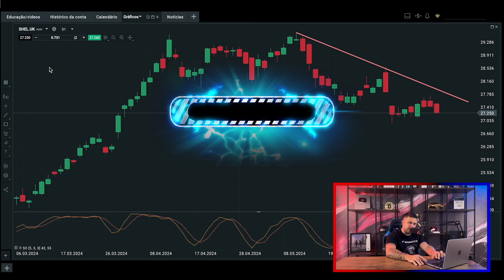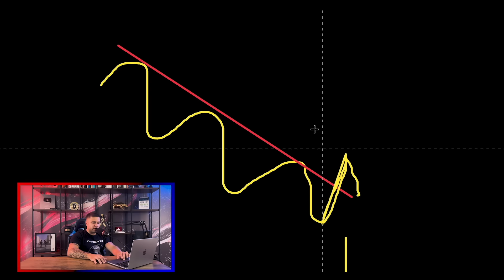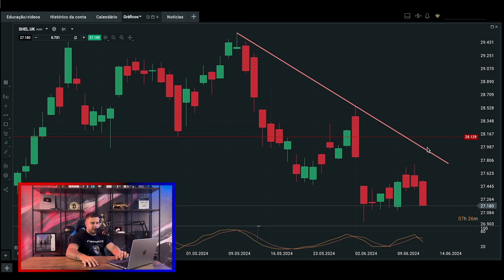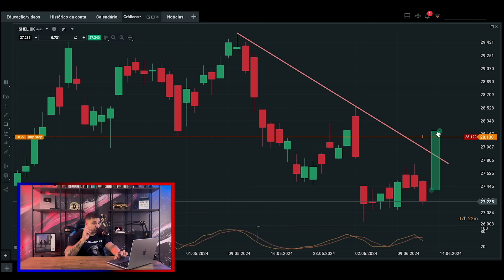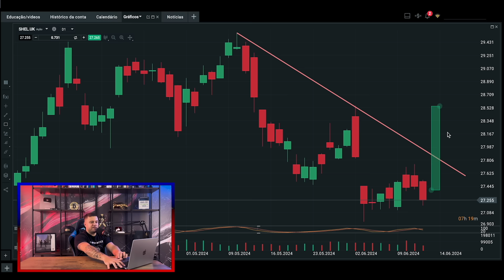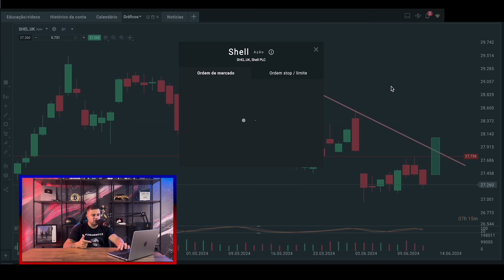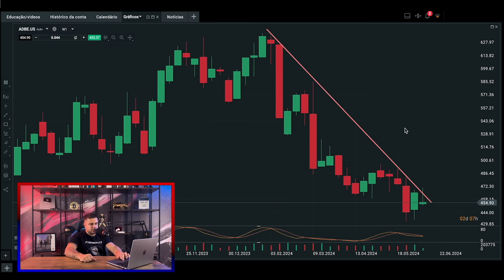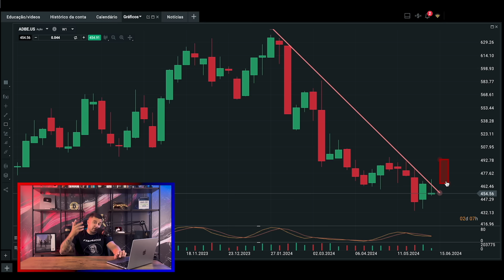3 Formas de Operar Rompimento de Linha de Tendência (LTA LTB)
✅ MiniCurso Grátis liberado por tempo limitado

Nesse vídeo veremos como operar rompimento de linha de tendência no Day Trade ou Swing e Position. Existem 3 formas profissionais de operar rompimentos de linhas de tendência e cada forma vai utilizar um tipo de ordem. Cada uma tem seus prós e contras, é o contexto do mercado e também o perfil de agr3ssividade do trader que vai determinar qual utilizar. A primeira forma de operar rompimento de linha de tendência é a "entrada por teste" que é a forma mais conservadora. Para conhecer as outras 2 formas de operar rompimento de ltb e lta no day trade assista a esta aula até o fim.